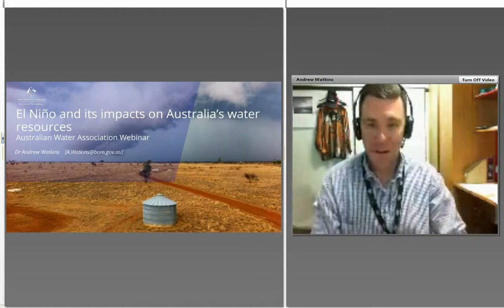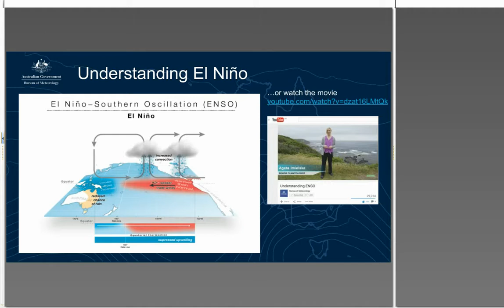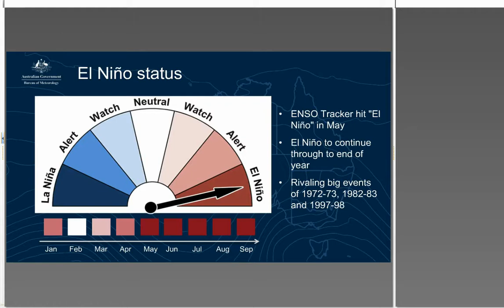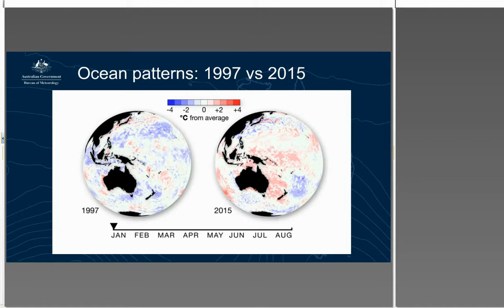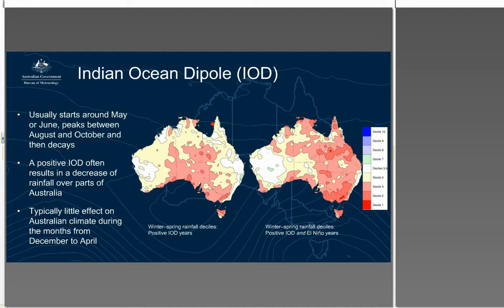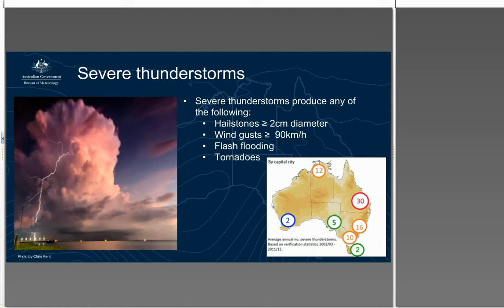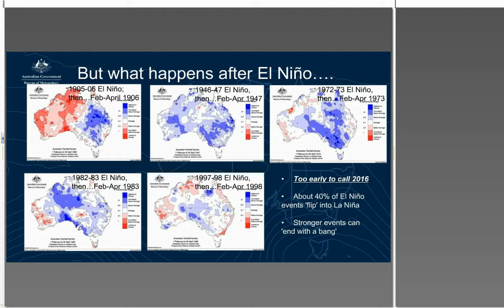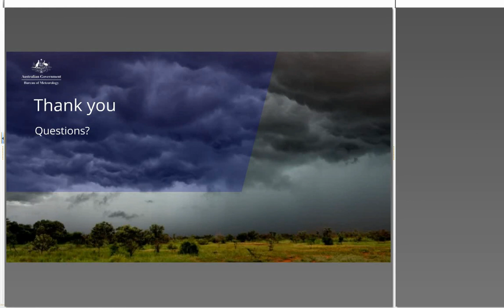Understanding El Nino and its impact on Australia's Water Resources (Webinar)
Australia's weather is influenced by many climate drivers. El Niño and La Niña have perhaps the strongest influence on year-to-year climate variability in Australia. In this webinar, Dr Andrew Watkins, Manager of Climate Prediction at the Bureau of Meteorology helps us to understand El Niño and the numerous impacts it has upon our country, including reduced rainfall, warmer temperatures, shift in temperature extremes, and increased fire danger in southeast Australia.